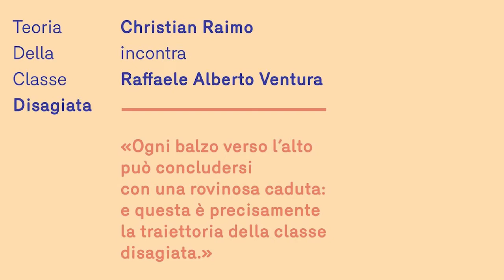Teoria della classe disagiata - Raffaele Alberto Ventura | libreria assaggi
Lunedì 30 Ottobre 2017 h.19:30 - libreria assaggi, via degli etruschi 4, Roma.

Christian Raimo incontra Raffaele Alberto Ventura, autore del libro "Teoria della classe disagiata" edito da Minimum Fax